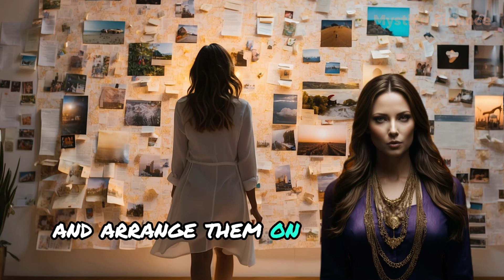You’ve Been Visualizing Wealth All Wrong—Here’s How to Do It Right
Are you struggling to manifest the financial success you desire? It’s not your fault—you might be visualizing wealth all wrong. In this video, we break down the common mistakes people make when using visualization techniques for wealth and show you the right way to do it.

Learn how to create vivid, emotionally-charged visualizations that truly align with the principles of the Law of Attraction. We’ll guide you through advanced techniques that ensure your visualizations are specific, sensory-rich, and consistent, so you can start seeing real results in your financial life.

🔑 What You’ll Learn:

The common visualization mistakes holding you back from financial success.
How to visualize wealth in a way that actually works.
Advanced visualization techniques that turn your dreams into reality.
Practical exercises to incorporate visualization into your daily routine.
🎯 Take Action: Start transforming your financial situation today by incorporating these powerful visualization techniques into your life. Share your experiences with us in the comments, and let’s manifest success together!

Here at Mystica Finance, we blend cutting-edge AI technology with expert human oversight to bring you unique and insightful content that merges cosmic themes with financial expertise. This innovative approach ensures accuracy, creativity, and a touch of cosmic wonder in every piece we present.

Content on Mystica Finance is for educational and entertainment purposes only and is not intended as financial advice. Always consult a professional for personalized financial guidance before making any decisions.

This disclaimer is subject to change at any time without notifications.